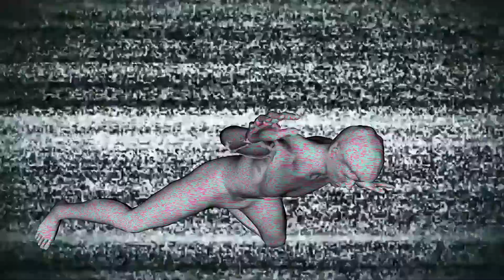Lam Hiu Chung 3D-Animation showreel